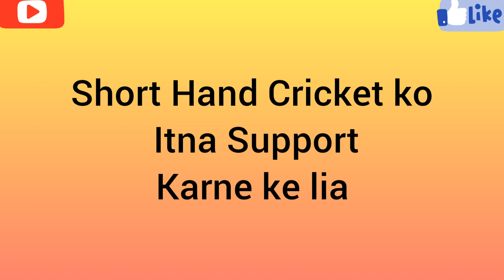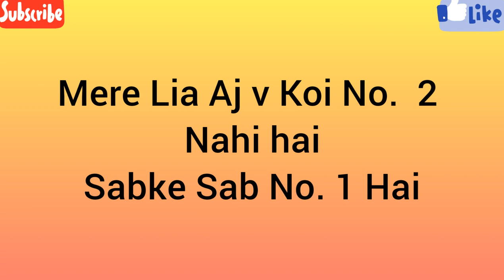Some Lovable Sponsor/Person We Found In Tokka(Short To Long) Cricket : Part-2 (N To Z) 🏏